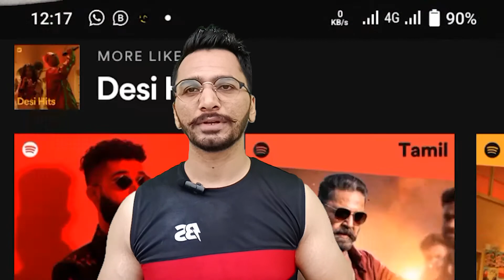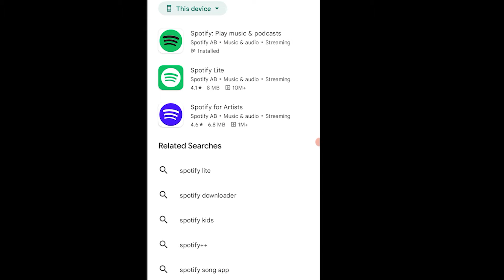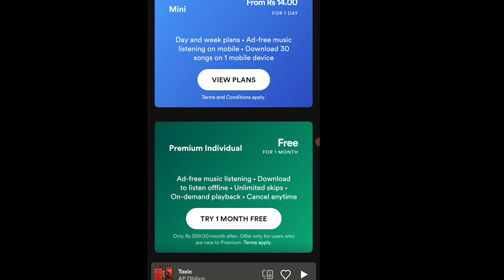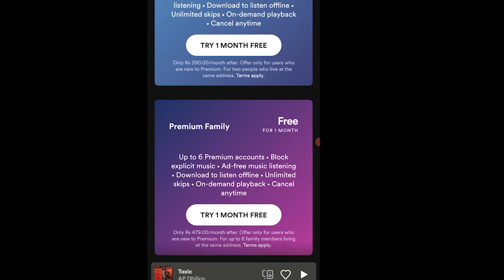what's Spotify APP| ایپ کیا ہے SPOTIFY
in this video I'm explaining about Spotify APP